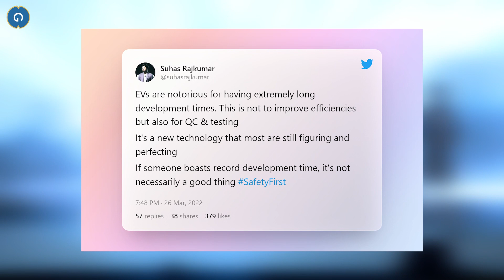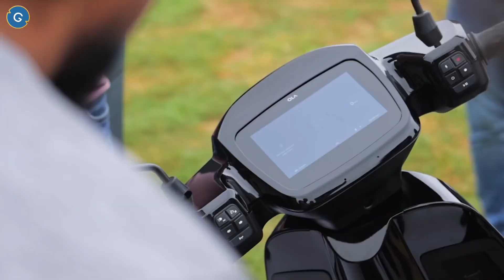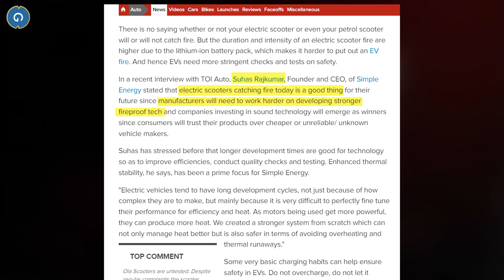Simple Energy | Simple One ne Ye Kya kah Diya Ola Scooter in Fire ko lekar